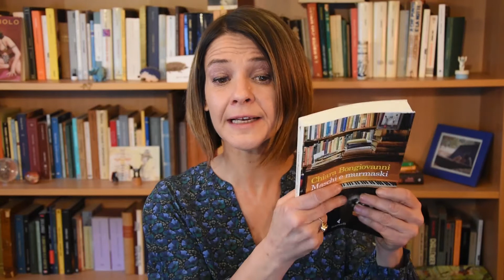Chiara Bongiovanni - Maschi e murmaski - Feltrinelli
Maschi e murmaski è il titolo di un romanzo, ma che cosa è un murmaski? Ce lo racconta l'autrice, Chiara Bongiovanni